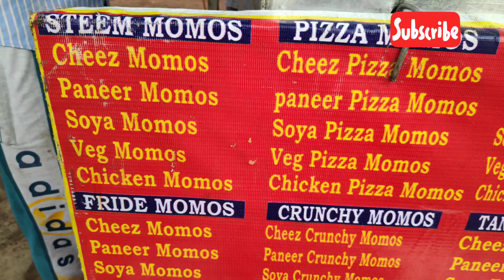Tandoori momos, Afghani Tandoori Momos and many more| Yash momos| khana khaya kya vlogs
Tandoori momos or afghani momos are steamed momos mix with a special gravy made up of dry foods and some spices.
 yash momos point Ramghat Road aligarh

Musician: LiQWYD